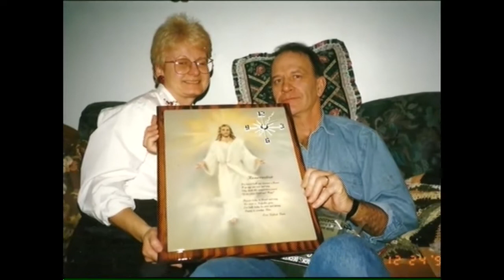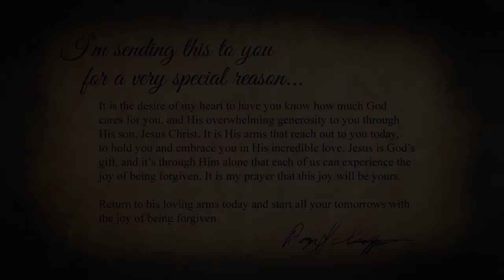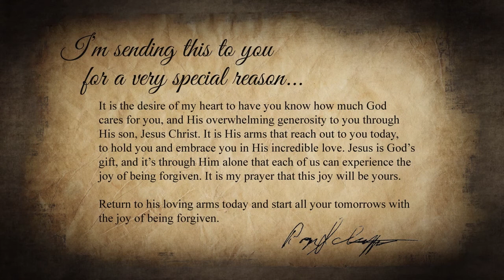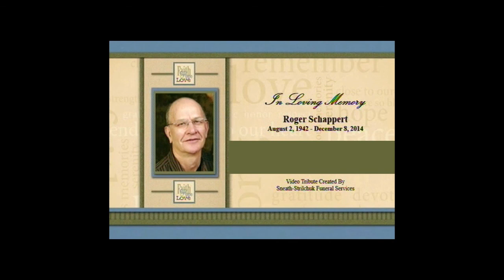Roger Schappert 1942-2014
Audio of Dad's funeral on Friday Dec 12th, 2014. Please watch the videos at 23:45 and 48:30 mark.